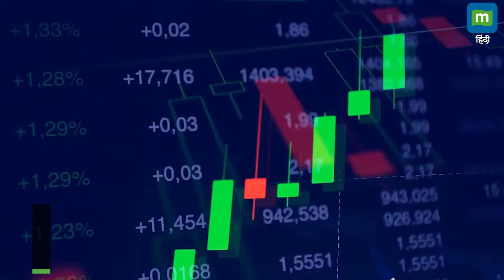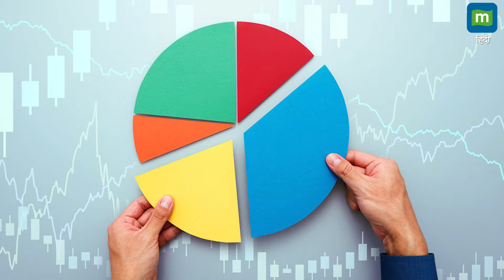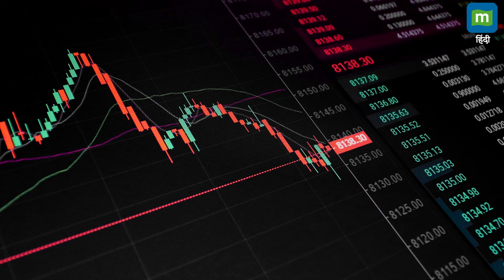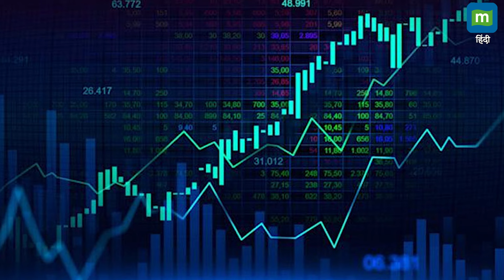6 दिन में एक और पोता बना करोड़पति | Heritage Foods Shares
MarketsMood Heritage Foods Stock: तेलुगू देशम पार्टी के अध्यक्ष और आंध्र प्रदेश के भावी मुख्यमंत्री चंद्रबाबू नायडू (Chandrababu Naidu) की किस्मत लोकसभा और विधानसभा चुनावों के कुछ ही समय में बदल गई है। उनके परिवार के मालिकाना हक वाली कंपनी, हेरिटेज फूड्स के शेयर एग्जिट पोल के रूझानों के बाद से ही रॉकेट बने हुए हैं। पिछले कुछ दिनों से इस शेयर में लगातार अपर सर्किट लगते हुए देखा जा रहा है